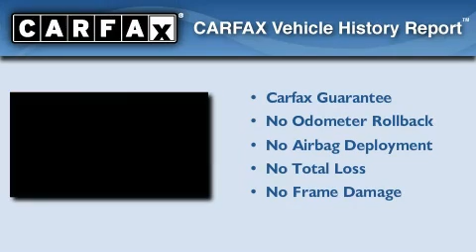2006 Toyota Camry Rockville MD 20855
Year : 2006

 Make : Toyota

 Model : Camry

 Engine : 3.3L V-6 cyl

 Trans . : 5-Speed Automatic

 Exterior : Gray

 Miles : 40,579

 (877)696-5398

 15501 Frederick Road.

 Preowned 2006 Toyota Camry Rockville MD